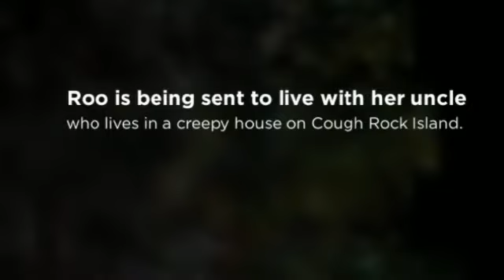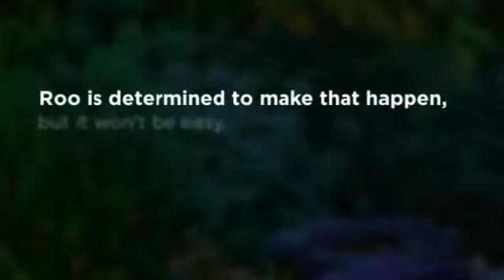The Humming Room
Book trailer for The Humming Room by Ellen Potter - created